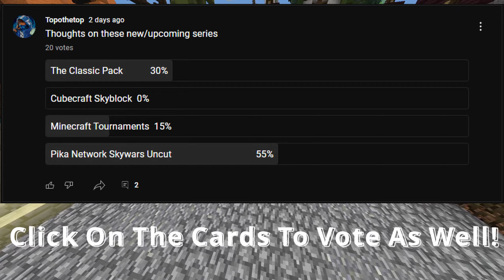Minecraft Pika Network Skywars Uncut (Pika Network Skywars)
This is a minecraft pika network skywars uncut. This is another minecraft skywars uncut, as I once again play pika network skywars.